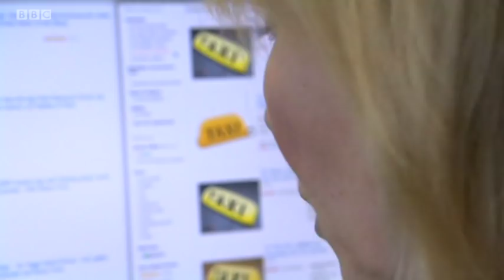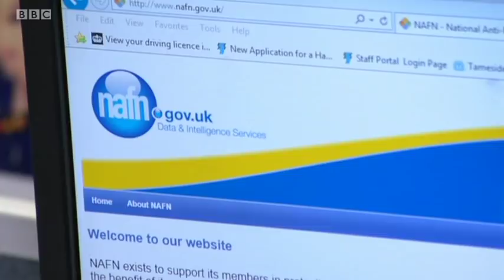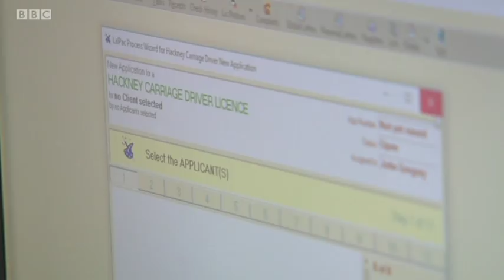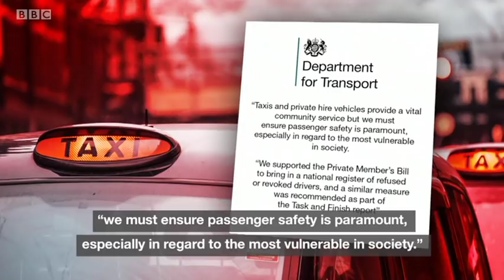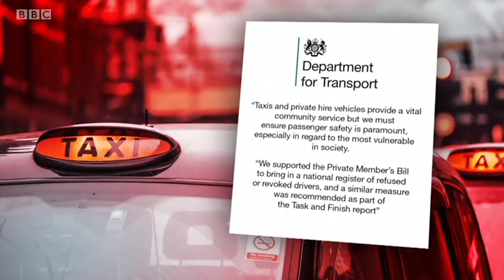Inside Out North West: Dianne Oxberry retrospective - 21.1.2019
Inside Out takes a look back at Dianne Oxberry's journalism for the programme after she passed away in January 2019.

This edition is presented by Jacey Normand.